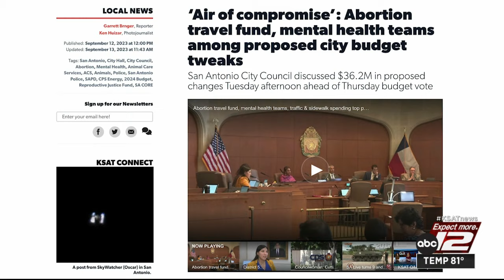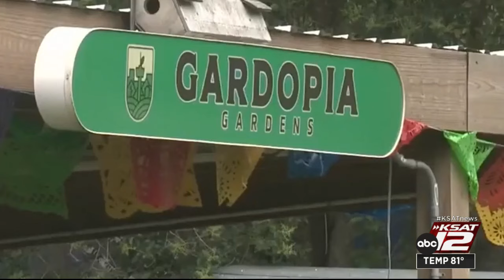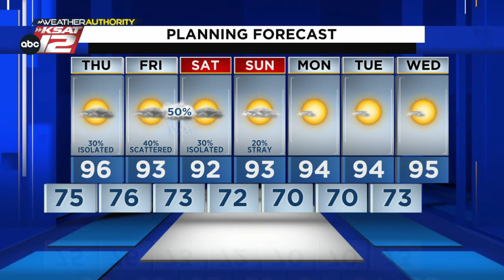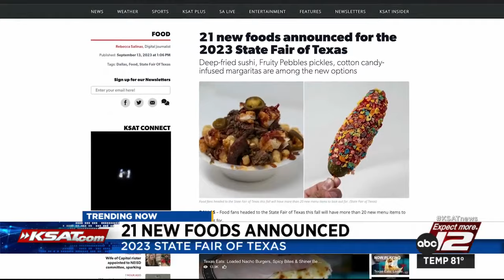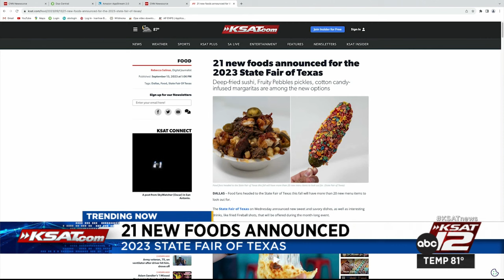KSAT 12 News Nightbeat : Sep 13, 2023